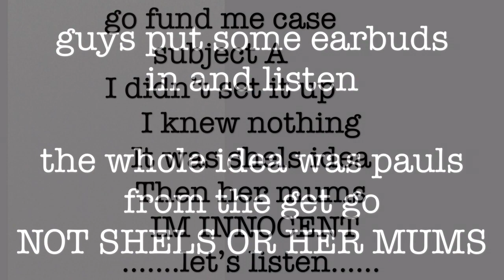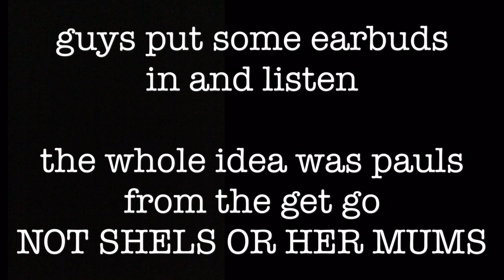Darth viper17 extra extra read all about it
My point of view. gets some earbuds in people and listen to mr innocent cooking up the idea of the go fund me project,which he stated it wasn’t his idea and he had nothing to do with it...busted. watch him change his story now